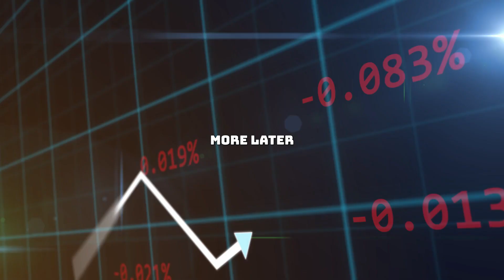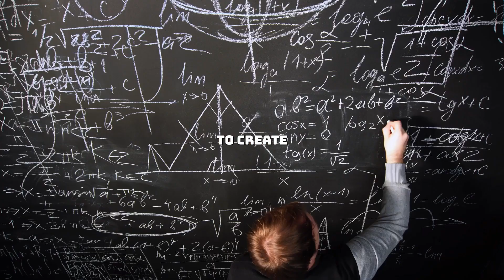Secret 20. It Costs More Later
Summary: This secret explains that successful queen bees ask critical questions about resources, distance, labor, navigation, and purpose, which are crucial for maintaining their hive, providing for their offspring, and ultimately ensuring the survival of their species.